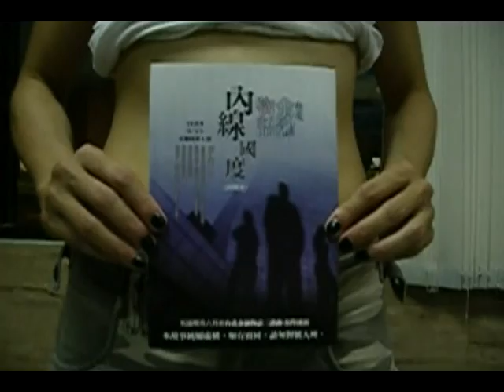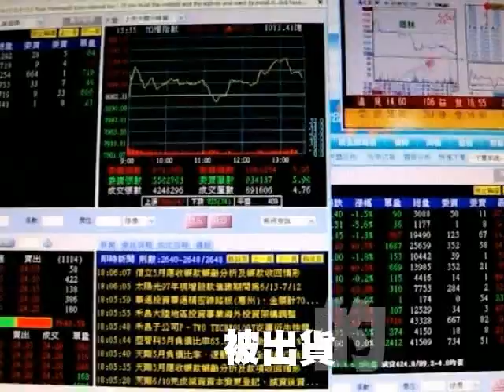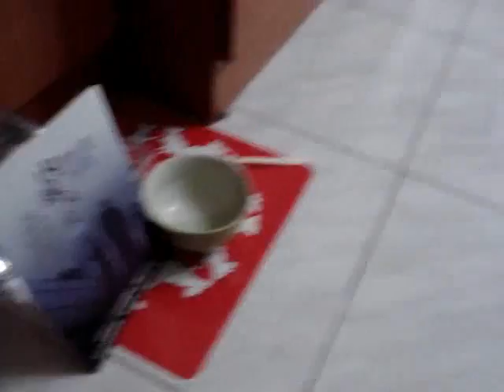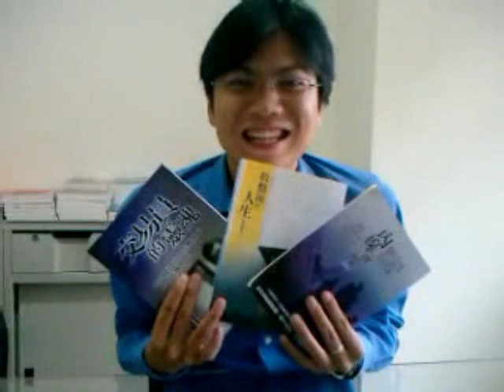台北金融物語:內線國度 總幹事 黃國華 著 2008.06.25 轟動上市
書籍簡介
金融業的集體跳槽秘辛、同僚間的鬼胎與暗鬥、豪門大戶內的恩怨與亂倫、散戶的盲從與下場、媒體的黑手大爆料、紅杏出牆的不倫戀、父女緊密的親情刻畫。
在國家出現危難之時，總有一些人挺身而出，為國效力，這樣的人被稱為英雄。在金融市場混亂之際，總有一些人挺身而出，又撈又騙，這樣的人被稱為大師。
台灣的金融市場到底呈現了什麼樣的風貌？紙醉金迷？弱肉強食？抑或黑幕重重？光鮮亮麗的表相下，有哪些更深層的故事，值得用一種孤獨的態度去面對、去省思？
本書將引領讀者進入最目眩神迷，也最殘破不堪的金融大宅院，沒有矯揉做作，不必自命清高；利益是唯一、背叛是常態；最真的謊言、最假的真相，請盡情享受台灣最貪婪華麗的盛宴